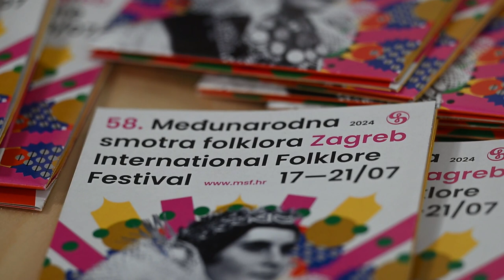Konferencija za medije povodom 58. Međunarodne smotre folklora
Konferenciju za medije povodom 58. Međunarodne smotre folklora Zagreb.